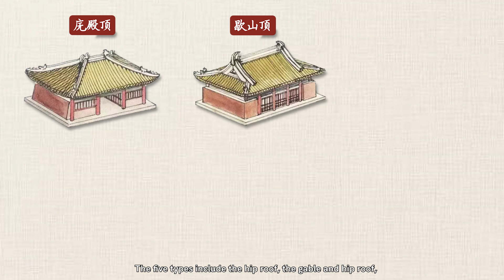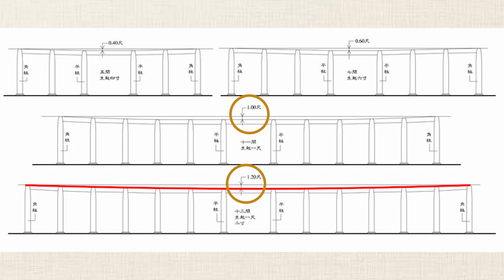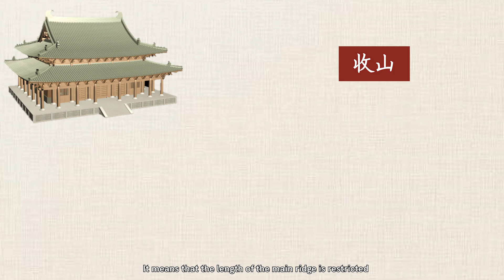3：中式建筑的上分屋顶部分 The Roof of Traditional Chinese architecture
From the royal architecture represented by the Forbidden City, the Temple of Heaven and the Summer Palace, to the folk school of architecture represented by the gardens of Suzhou, the Hongcun of Huangshan and the ancient city of Phoenix, China's architectural styles are diverse but unique in the world of architecture. In this series we will begin to look at the development of traditional Chinese architecture.